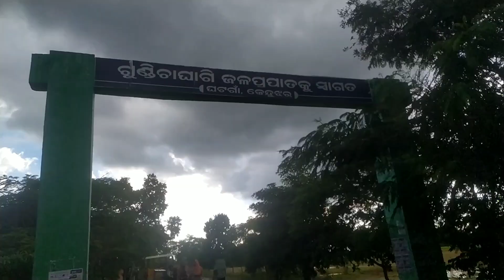Gundicha Ghagi waterfall Kendujhar Odisha. ଗୁଣ୍ଡିଚା ଘାଗି ଜଳପ୍ରପାତ କେନ୍ଦୁଝର, ଓଡ଼ିଶା।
Gundicha Ghaghi waterfall is a beautiful visitors Place with natural scenery in Kendujhar Odisha. ଗୁଣ୍ଡିଚା ଘାଘି ଜଳପ୍ରପାତ କେନ୍ଦଝର, ଓଡ଼ିଶା।